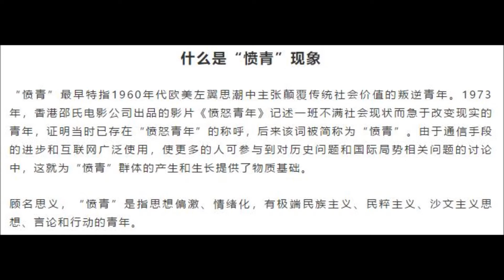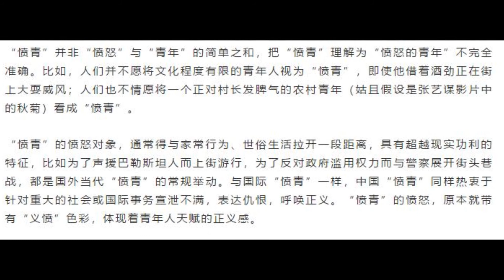王毅的愤青外交四大特征，还有五大通病总结，害苦了中国